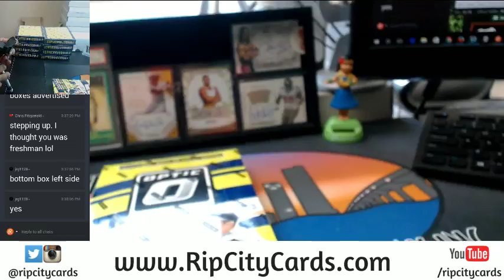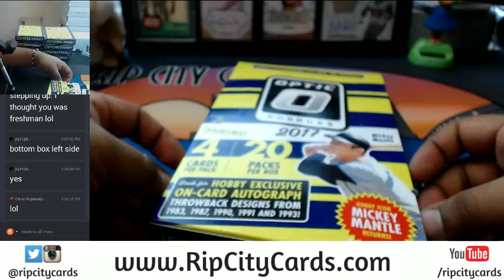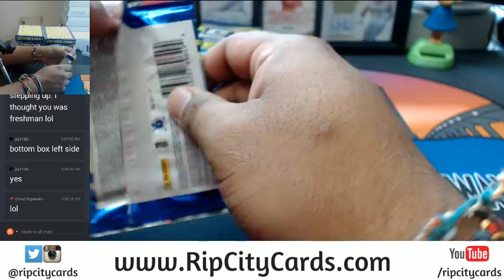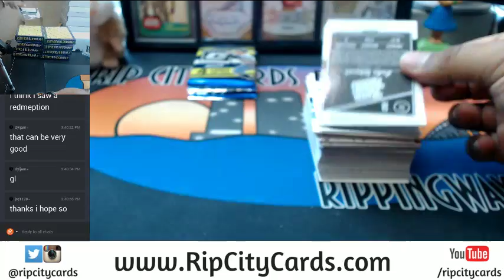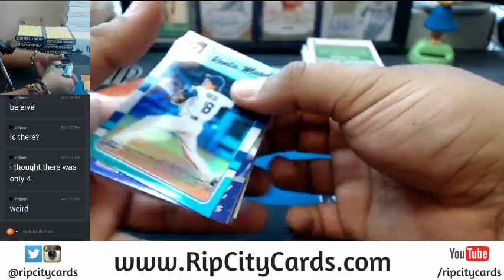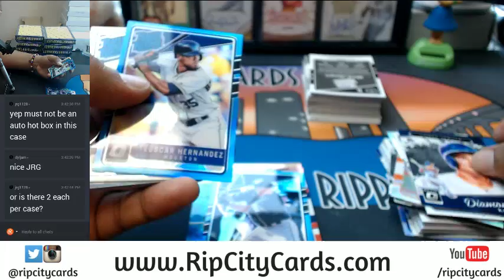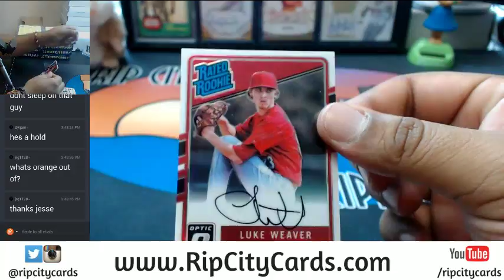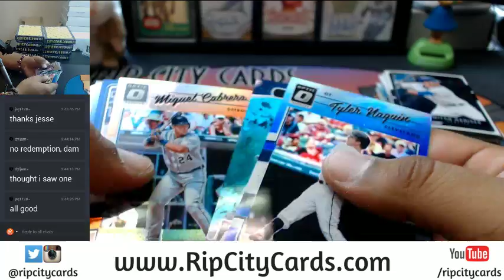2017 Donruss Optic Baseball Personal Box #4 07202017